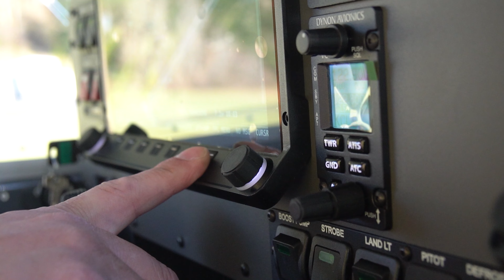Spring Flying in the Vashon Ranger R7 Lite Sport Aircraft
Nothing quite like those first sunny flights in the spring time. The Vashon Ranger is one of the most capable equipped and affordable aircraft to hit the market. Reach new heights with Vashon Ranger R7 this summer!